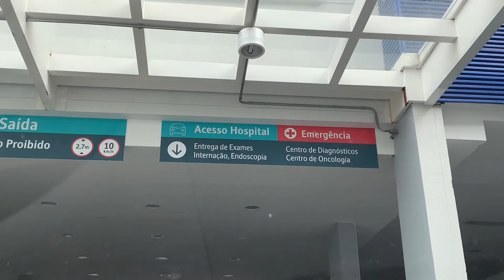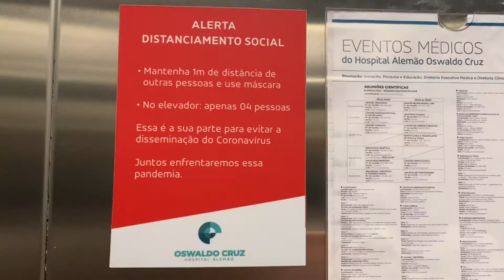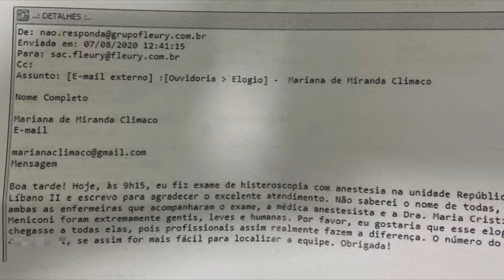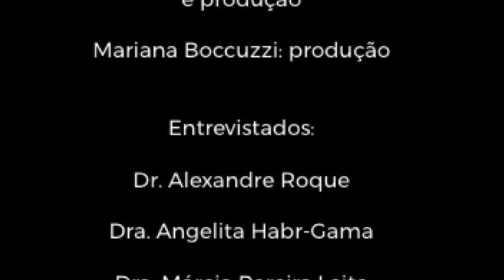MNM2020 - 2DG8 - SAÚDE SER HUMANO - Móbile Na Metrópole: Humanamente?